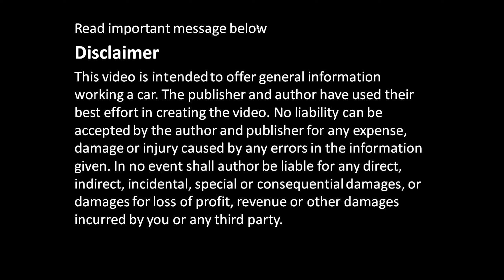How to FIND radiator Coolant LEAKS in car or truck. Years 2000 to 2020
Cómo ENCONTRAR FUGAS en el radiador Años 2000 a 2020
How to FIND radiator LEAKS Car, Truck and Bike.  Years 2000 to 2020